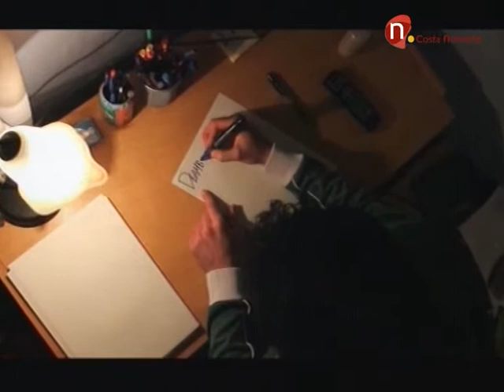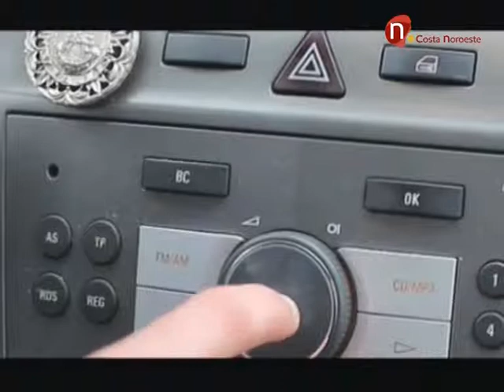Contigo Jueves 30 de octubre 2014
Magazine diario presentado por Rocío Caballero, en este programa: entrevista a Jose Carloto artista sanluqueño, rincón de empleo por LinkLabora, reportaje en el Palacio Ducal sobre recital de poesía, entrevista a Miguel Granado miembro de la Agrupación de la Sed, reportaje de Nina Pérez Márquez en los puestos de todos los Santos y por último entrevista a Diana Romero que nos explicará los orígenes de la fiesta de Halloween.